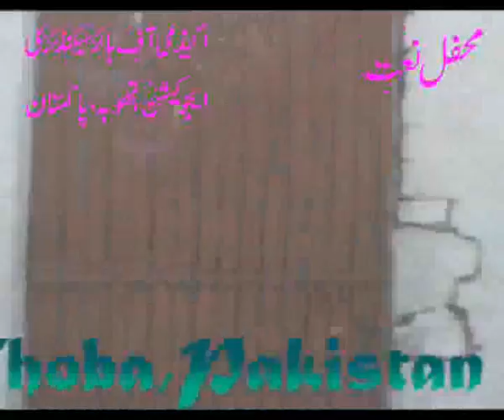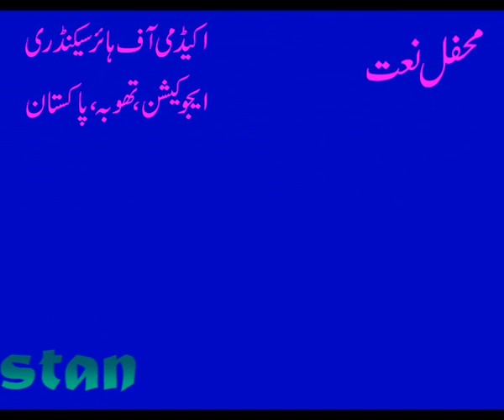Sani teri alam main naheen......Naat,,,academy's educational channel...wmv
Sani teri alam main naheen. Naat,,,academy's educational channel..